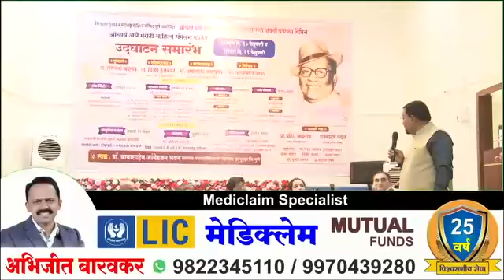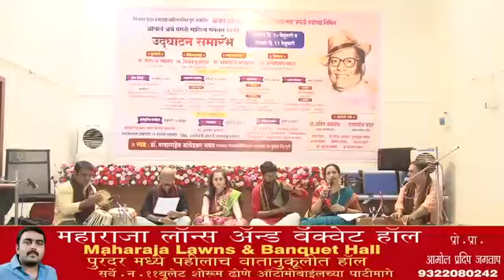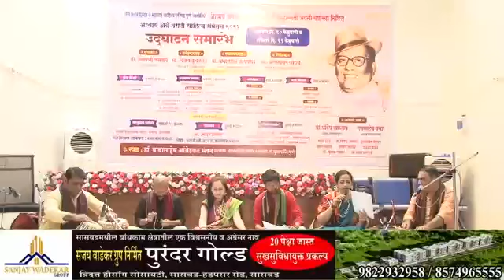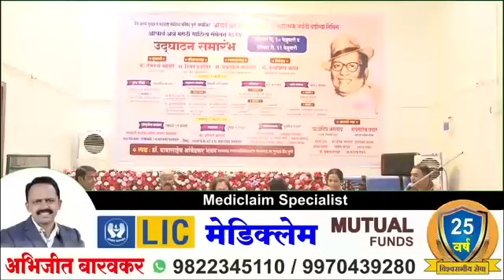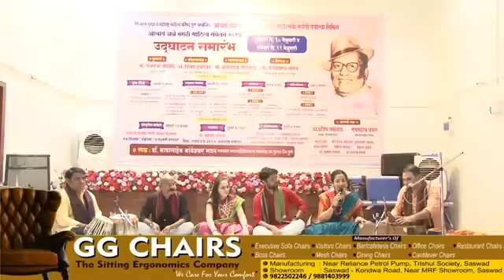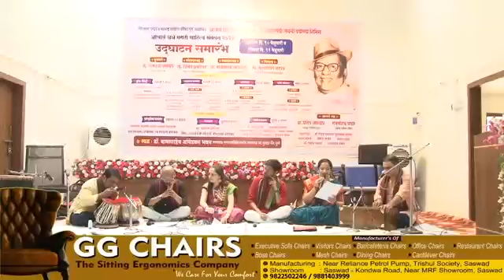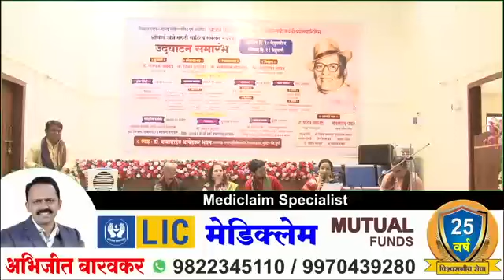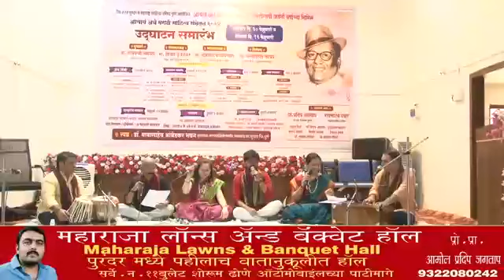प्रेस क्लब पुरंदर आयोजित सांस्कृतिक कार्यक्रम मायबोली साजरी कार्यक्रमास रसिकांचा प्रचंड प्रतिसाद.